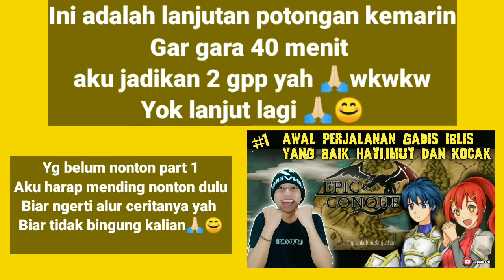adu bacot dengan kesatria #2 - Epic Conquest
Cara menjadi
-like = mendukung 👍
-coment(positif) = support 😉

1 like dari kalian membuat ku bahagia 😉

🔴Kinemaster
📱Assus zenfone m1
📲 Oppo ***
🎮 Epic conquest

Tag 📌
,jayato dg,Epic Conquest,gameplay Epic Conquest,epic,conquest,